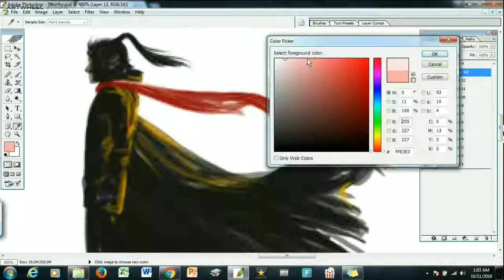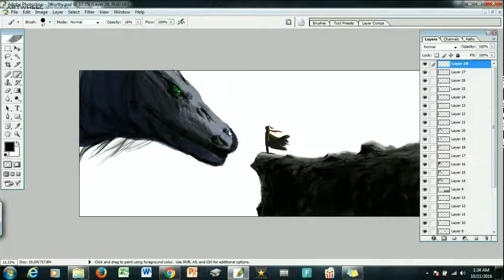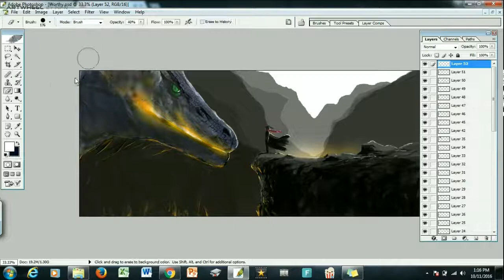Time Lapse WIP "Worthy"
"And I shall go to the Fire Breather in the mountains... and under his guidance, learn the Way of the Elements."

Concept art: "WORTHY" (experimental/ practice/ environment art)
Medium: Photoshop CS